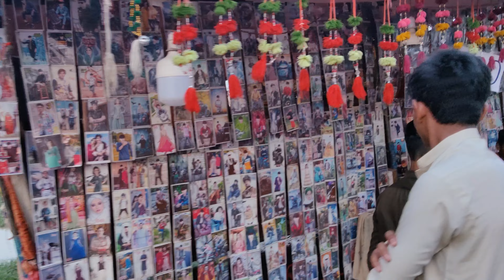چھوٹے بھائی کے ساتھ گاؤں کے میلے کی سیر کی